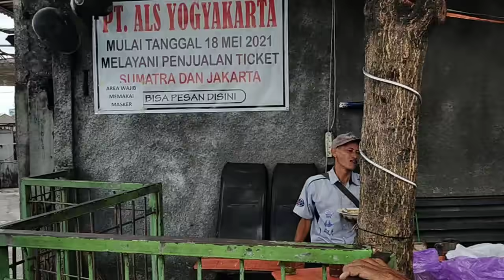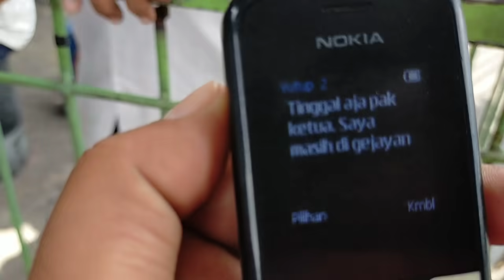ALHAMDULILLAH TAMBAH SEWA... ‼️ || CREW "PENYAYANG" BUS ALS 294